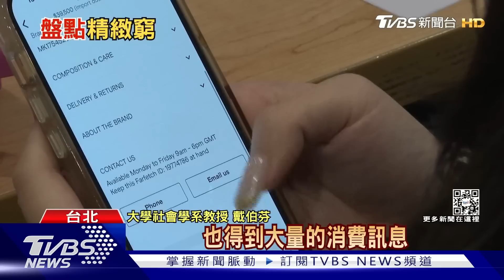新時代下的落魄貴族!「精緻窮」特徵你中了嗎?｜TVBS新聞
在社群網路發達的時代，對許多人來說，如何自我呈現，變成生活重要的一環，也因為如此，近幾年社會出現了一個很奇妙的現象，叫做"精緻窮"，明明收入不高，但卻喜歡買名牌，天天吃好料拍照，對外營造出自己的高質感生活。